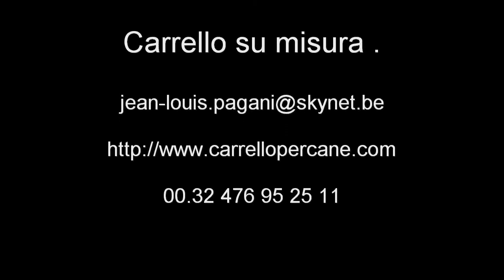carrello per bovaro bernese